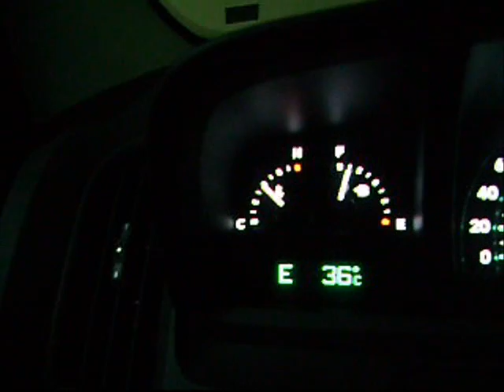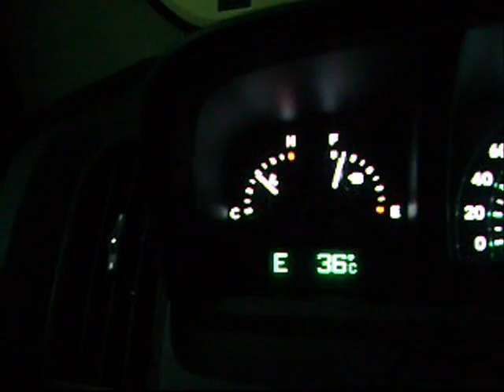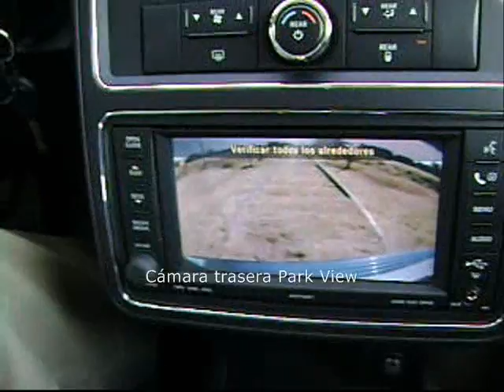PruebautoS Test Dodge Journey clip